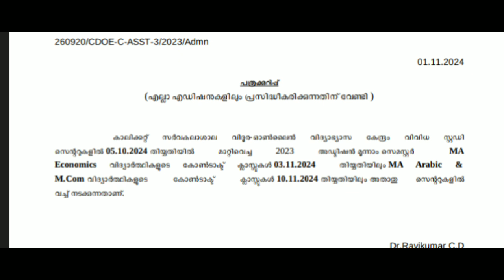Important Notification For Sde Students 👆👆👆calicutuniversity